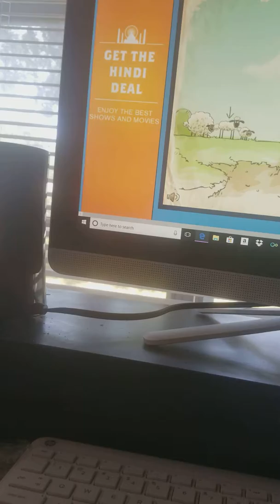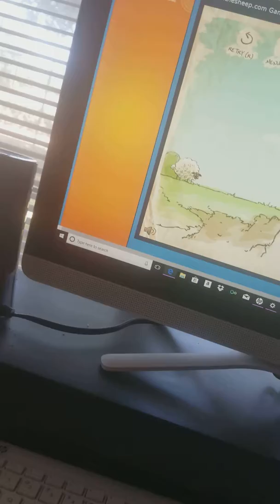May 7, 2018